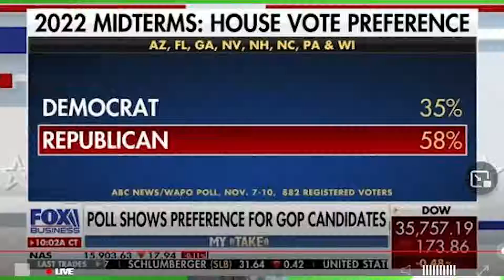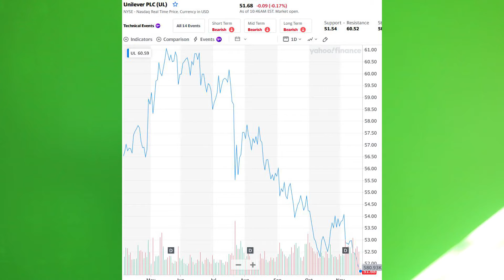Ben & Jerry, meet Bassem Eid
ARTICLES:

“Palestinian sues over Ben & Jerry’s boycott, saying it promotes ‘hatred’”